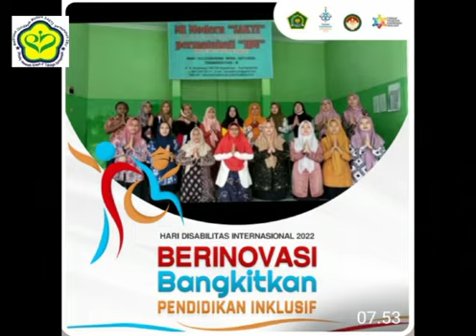Hari Disabilitas Internasional 2022 bersama MI Inklusif Tulungagung